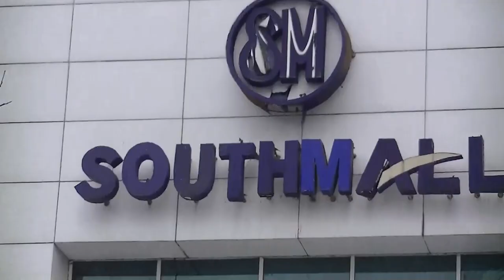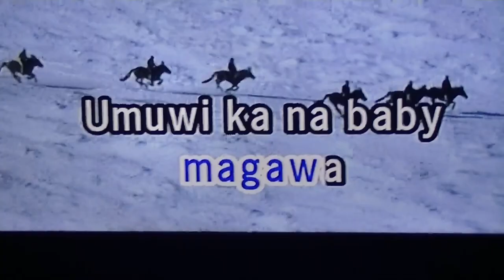032324 📹🍃🌞 ruben n pwends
hapi lng dpt : ) hapi earth day
luv u my ruben n pwends (incomplete ;c miss u drei n sheng)

music used
; 92914 - memory
; smart - le sserafim